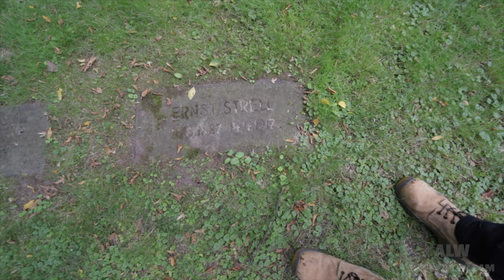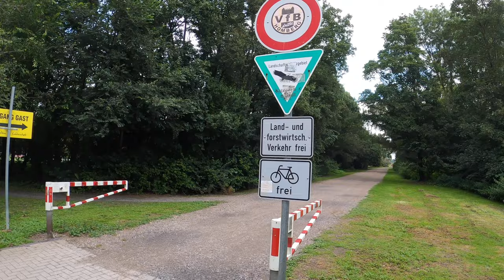What Do a Mass Grave, Bunker and Steelworks Have in Common?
The Rhein is in the industrial heartland of Germany and was part of the Axis Powers manufacturing enterprise. Due to this it was a priority target for the Allies.

Exploring is Dangerous. Don't take risks.

ALW Research Team Social MediaLinks !

Maps by Google and Railmap online